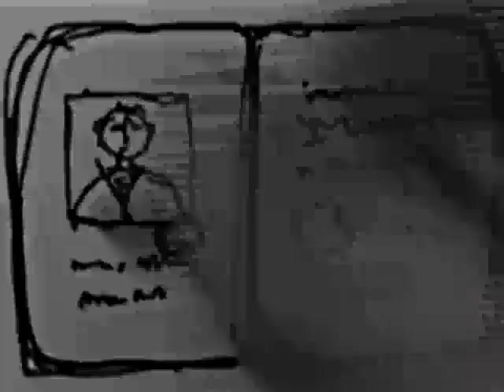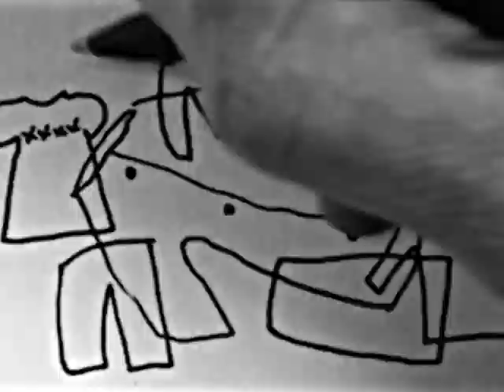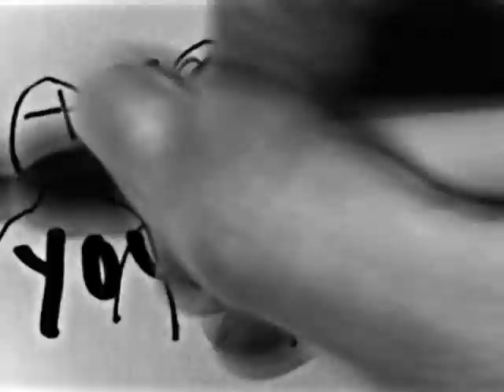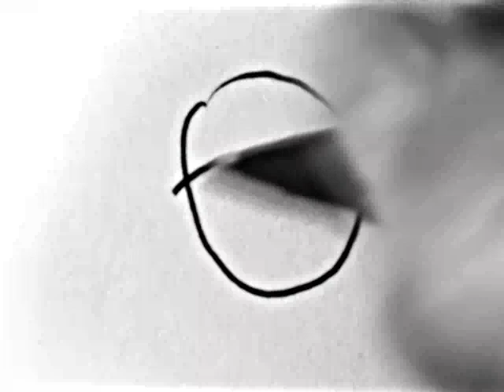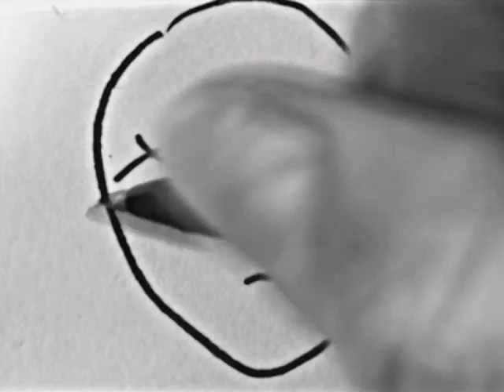Flash Rosenberg, Conversation Portrait: Holocaust By Bullets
by Flash Rosenberg
Artist-in-Residence, LIVE from the New York Public Library

~ ideas drawn as they are discussed LIVE, in real-time ~
Conversation Portrait: Holocaust by Bullets
Father Patrick Desbois in conversation with Paul LeClerc
introduced by Paul Holdengräber
direction and live drawing: Flash Rosenberg
video editor: Sarah Lohman

"The Holocaust by Bullets: A Priest's Journey to Uncover the Truth Behind the Murder of 1.5 Million Jews" is Father Patrick Desbois' story of his heroic mission to investigate the murder of Ukrainian Jews by Nazis during World War II. His team visited the sites of these murders, and interviewed surviving witnesses, many of whom were recruited by the Germans to assist in the executions.

FATHER DESBOIS, secretary to the French Conference of Bishops for relations with Judaism and advisor to the Vatican on the Jewish Religion, speaks with PAUL LECLERC, President of The New York Public Library, to reveal how he gathered stories and forensic evidence about these additional, secret, mass killings -- hidden from history until now.

PAUL HOLDENGRÄBER is the Director of Public Programs - now known as "LIVE from the NYPL." This conversation occurred on March 3, 2009. .